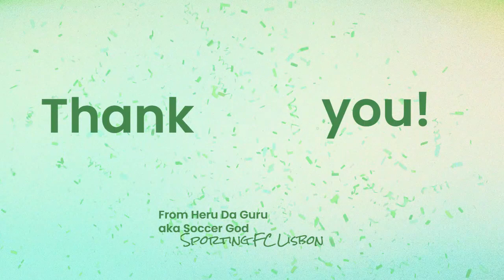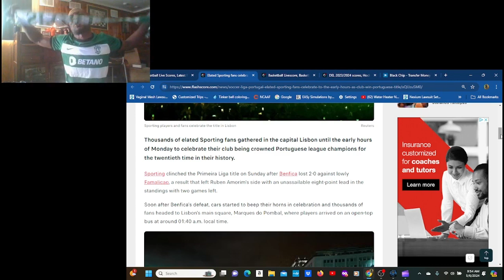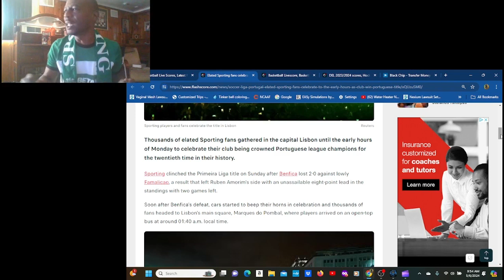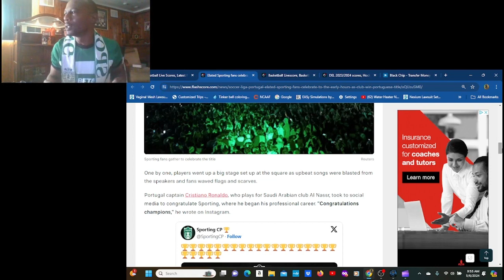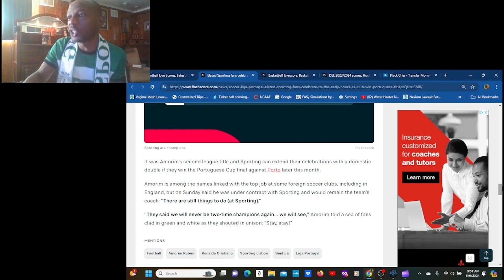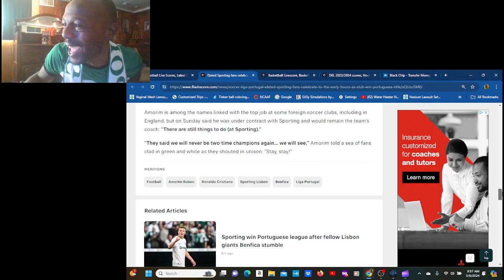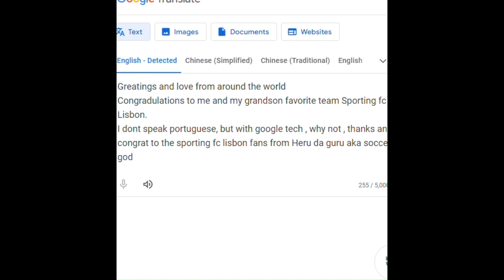Sporting FC Lisbon are Champs again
Greatings and love from around the world
Congradulations to me and my grandson favorite team Sporting fc Lisbon.
I dont speak portuguese, but with google tech , why not , thanks and congrat to the sporting fc lisbon fans from Heru da guru aka soccer god
Grandezas e amor de todo o mundo
Parabéns a mim e ao meu neto, equipa favorita do Sporting fc Lisboa.
Não falo português, mas com o google tech, porque não, obrigado e parabéns aos adeptos do Sporting FC Lisboa de Heru da guru, também conhecido como deus do futebol
Saludos y amor de todo el mundo.
Felicitaciones a mí y a mi nieto, el equipo favorito del Sporting FC Lisboa.
No hablo portugués, pero con Google Tech, ¿por qué no? Gracias y felicidades a los fanáticos del Sporting FC Lisboa de parte de Heru da guru, también conocido como dios del fútbol.